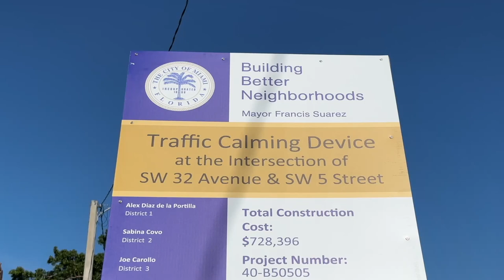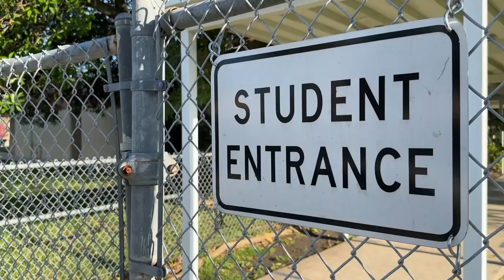SW 5th Street and SW 32nd Ave Road Reconstruction Project in District 4"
Paving the Way for a Better Miami! 🚧🌆 Excited to kick off the SW 5th Street and SW 32nd Ave Road Reconstruction, Traffic Calming, and Drainage Improvement Project in District 4, under the leadership of Commissioner Manolo Reyes. 🌟 🛣️💧 cityofmiami @manolo4miami